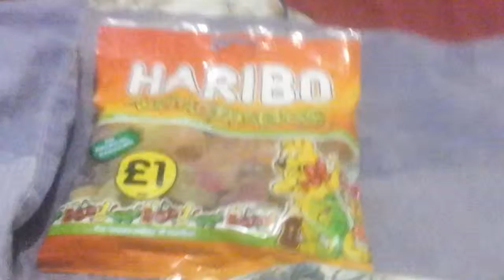Haribo tangfastics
I got a packet